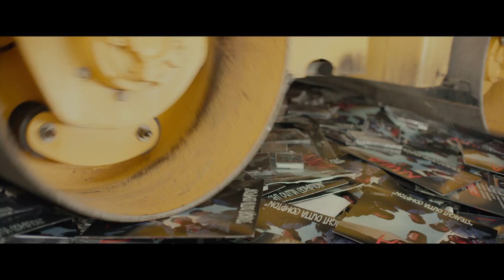Straight Outta Compton - Trailer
In 1987, five young men, using brutally honest rhymes and hardcore beats, put their frustration and anger about life in the most dangerous place in America into the most powerful weapon they had: their music. Taking us back to where it all began, Straight Outta Compton tells the true story of how these cultural rebels-armed only with their lyrics, swagger, bravado and raw talent-stood up to the authorities that meant to keep them down and formed the world's most dangerous group, N.W.A. And as they spoke the truth that no one had before and exposed life in the hood, their voice ignited a social revolution that is still reverberating today. Straight Outta Compton stars O’Shea Jackson Jr., Corey Hawkins and Jason Mitchell as Ice Cube, Dr. Dre and Eazy-E, and is directed by F. Gary Gray (Friday, Set It Off, The Italian Job). The drama is produced by original N.W.A members Ice Cube and Dr. Dre, who are joined by fellow producers Tomica Woods-Wright, Matt Alvarez, Gray and Scott Bernstein. Will Packer serves as executive producer of the film alongside Adam Merims, David Engel, Bill Straus, Thomas Tull and Jon Jashni. (Original Title - Straight Outta Compton) - 2015 Universal Studios.